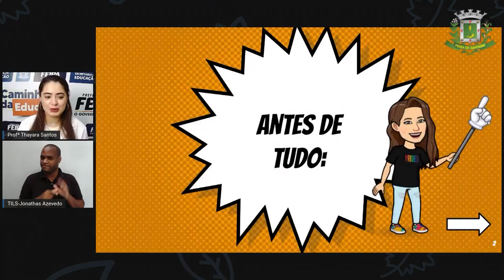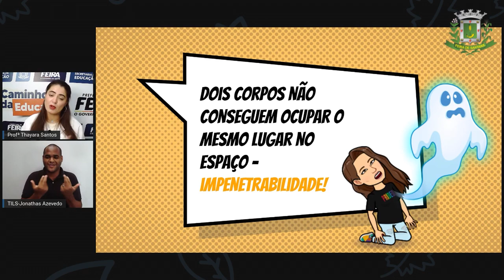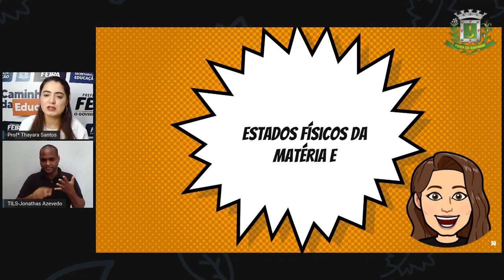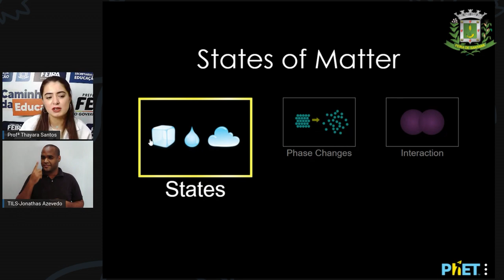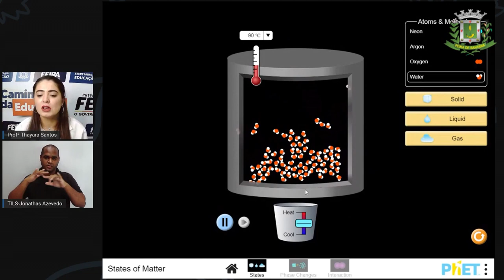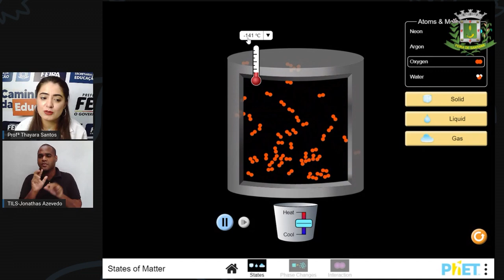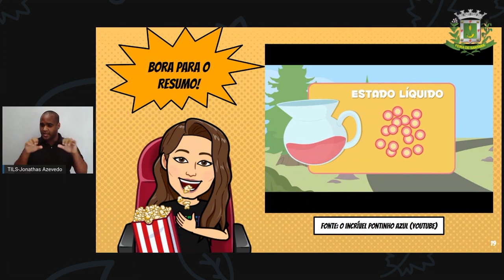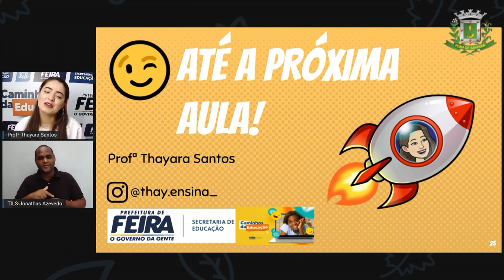9ºANO AULA 19 Profª Thayara Santos Ciencias ESTADOS FÍSICOS DA MATÉRIA